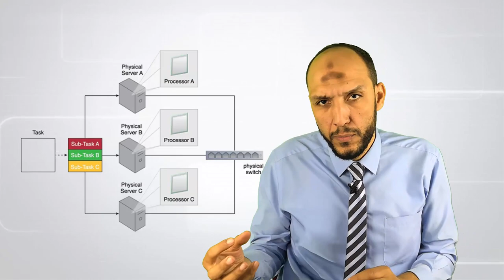يعنى أيه Functional Decomposition - Task Parallelism تحليل الوظائف- العمليات الموازية المتوازية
للإشتراك فى جروب علوم البيانات والبيانات الضخمة وقواعد البيانات
على واتس اب كخدمة علمية مجانية
أرسل كلمة DS فى رسالة على الواتس 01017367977
تواصل مع عادل صبور Adel

Functional Decomposition - TaskParallelism
Parallel Computing - Process
Instruction level Parallelism
Big Data
Data Science
Cloud Computing
يعنى أيه Functional Decomposition - TaskParallelism تحليل الوظائف- العمليات الموازية المتوازية